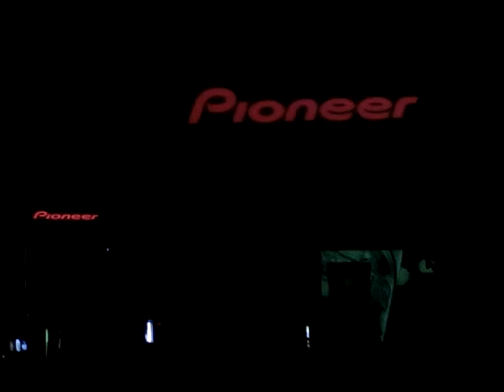ECX Vid at ECX studio